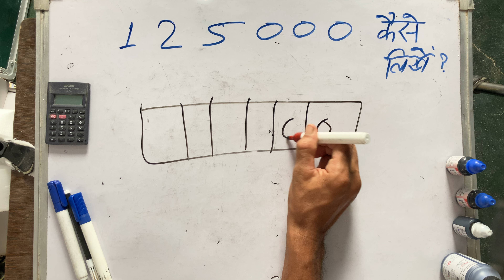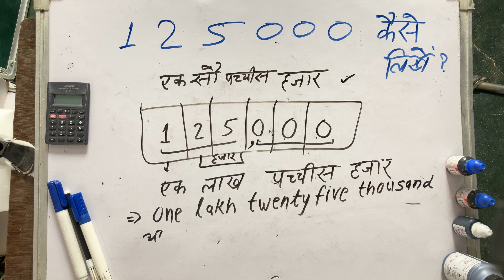125000 shabdon me kaise likhe | 125000 संख्याओं को शब्दों में लिखना | numbers in words| Hindi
125000 mein kitne zero hote hain